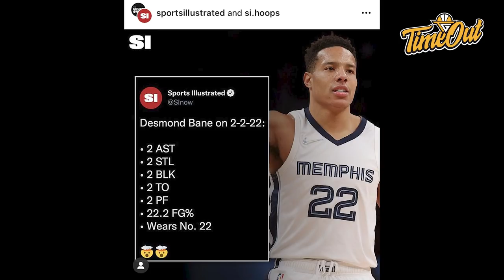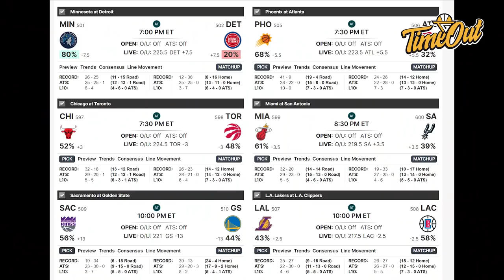TIME OUT: James Harden Udah Kode Minta Pindah? // Lakers Akhirnya Gak Nyangkut Di 24 Win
Di Time Out hari ini kita membahas tentang James Harden yang hanya 4 poin, Desmond Bane yang statsnya cukup mistis dan Lakers yang akhirnya menang lagi.